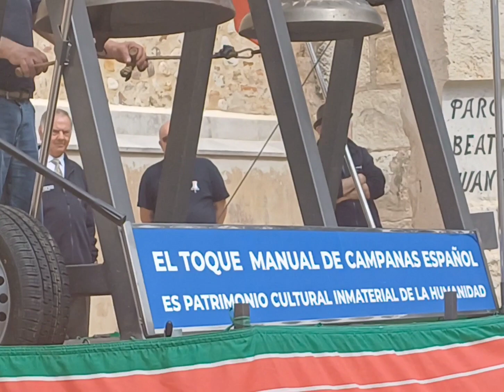Valdetorres del Jarama (Madrid) Toque de tentenube